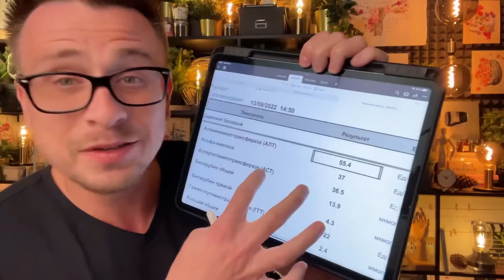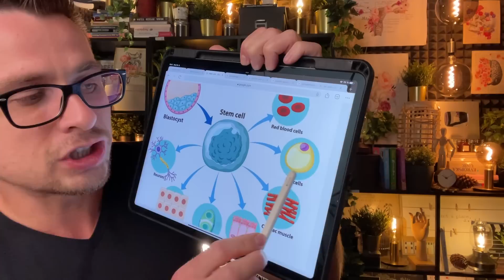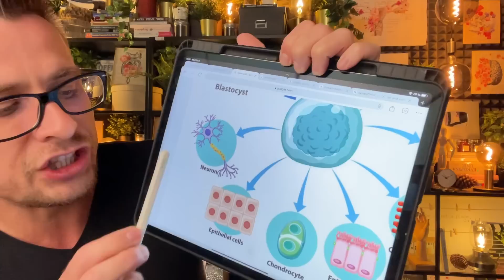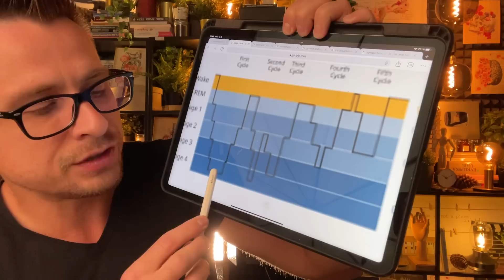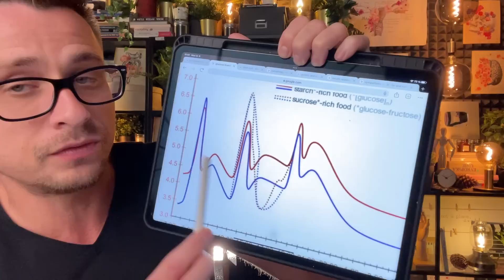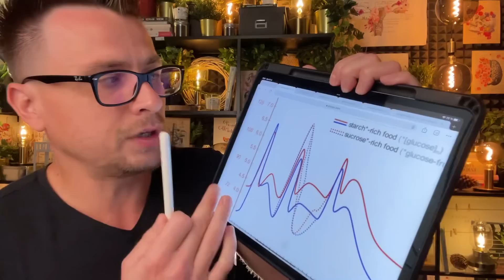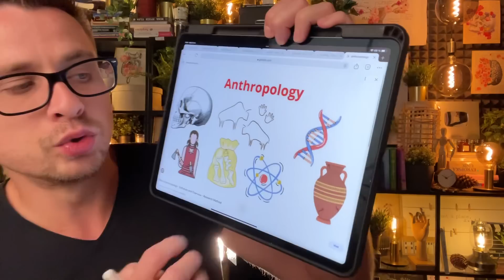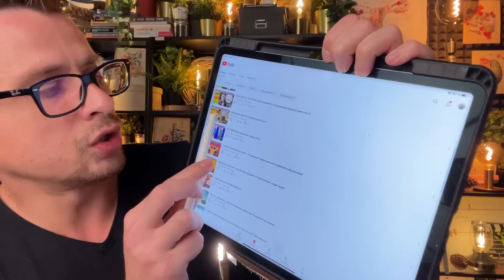Какой ИДИОТ придумал ГОЛОДАТЬ для похудения?!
1) Имя, фамилия
2) Дата и год рождения
3) Вес/рост
4) Город проживания
5) Профиль Instargam

Интервальное Голодание может спасти Вам Жизнь!
Как получить больше пользы от Интервального Голодания?!
Сделай интервальное голодание максимально эффективным!
Интервальное голодание! Как сделать его намного эффективнее! для здоровья, продуктивности и долголетия?!
Как получить БОЛЬШЕ от Интервального Голодания?!